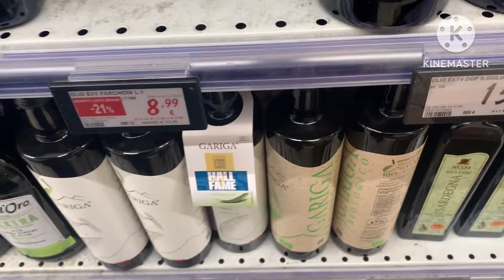VLOG ♥️♥️|Queen Of Fashion CREMI ❤️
Ciao a tutte/i benvenute/i in un mio nuovo video,oggi vi porto con me ,outfit,make-up,spesa ed aggiornamenti.
BUONA DOMENICA 💋💋